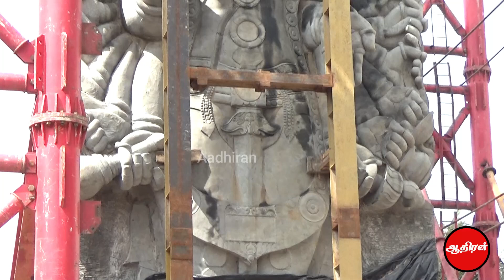தூக்கி நிறுத்தப்பட்ட விஷ்ணு சிலையின் பரபரப்பு காட்சிகள் || VISHNU PERUMAL SILAI New Video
தமிழகத்திலிருந்து எடுத்துச் செல்லப்பட்ட பிரம்மாண்ட விஷ்ணு பெருமாள் சிலை || தூக்கி நிறுத்தப்பட்ட விஷ்ணு சிலையின் பரபரப்பு காட்சிகள் || VISHNU PERUMAL SILAI New Video